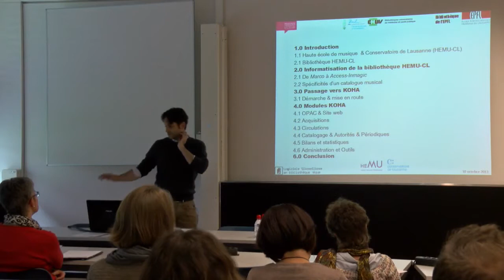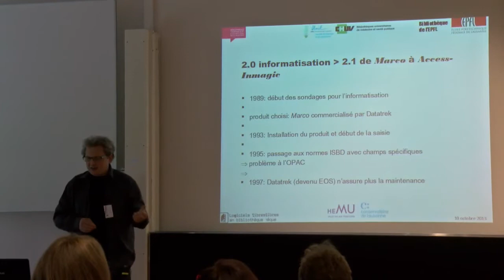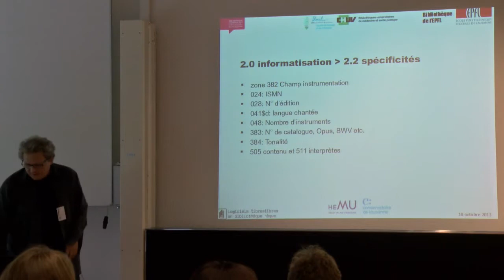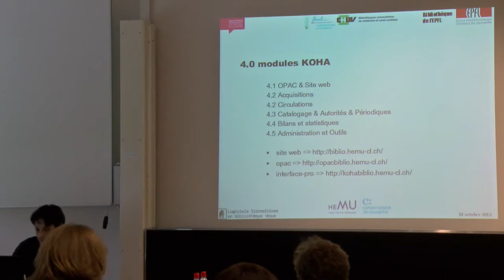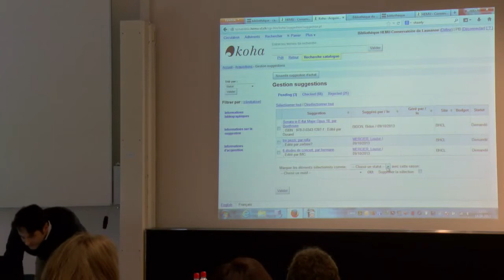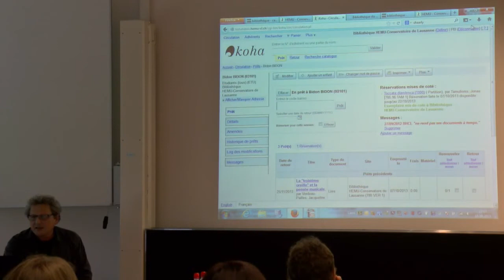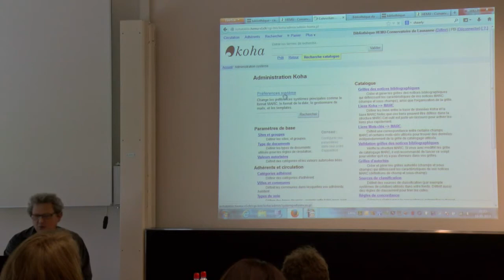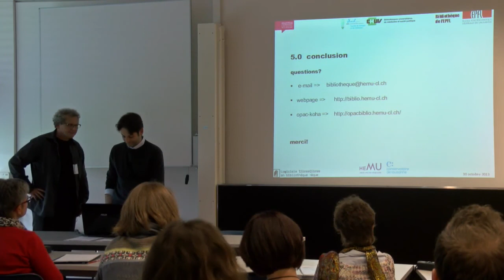Koha à l'hemu-cl (migration, installation, utilisation) : un retour d'expérience